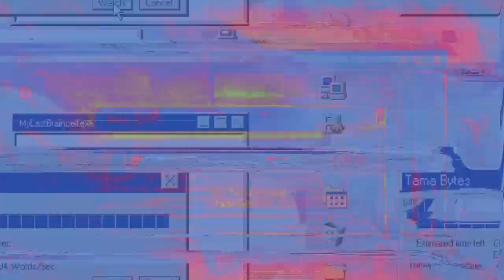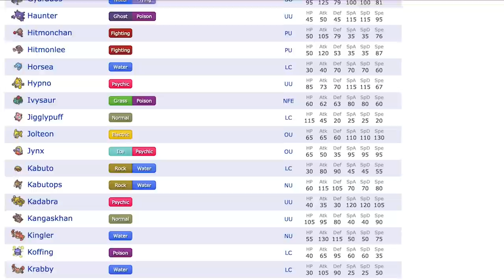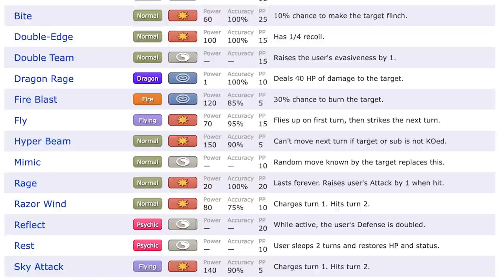Pokémon's Multiplayer is INTENTIONALLY Unbalanced - Dissecting Pokemon Game Mechanics - Tama Hero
If you watch competitive Pokémon guides, you'll frequently see players complain about the lack of balance in Pokémon's game mechanics. But outside of competitive battling and VGC, there are several other modes of play that GameFreak had to keep in mind when balancing the game. Today Tama unpacks why for most of Pokémon's history the esport was a complete afterthought, and all the groups of people they have to try to make happy today with their multiplayers modes.